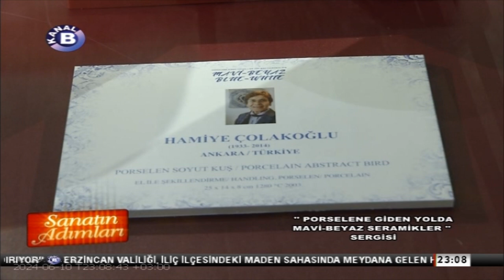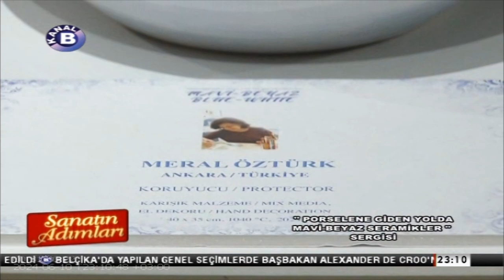Sanatın Adımları | "Porselene Giden Yolda Mavi-Beyaz Seramikler" Sergisi | 10 Haziran 2024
Bu hafta adımlarımız Anadolu Medeniyetleri Müzesi'nde durakladı. "Porselene Giden Yolda Mavi-Beyaz Seramikler" Sergisine konuk olduk. Proje koordinatörü aynı zamanda küratörü sevgili Meral Öztürk, projenin diğer küratörü Prof. Dr. Candan Dizdar Terwiel ile gerçekleştirdiğimiz söyleşilerimizi ekranlarınıza taşıyacağız.

Sunuculuğunu ise Ayşen Gaye Makiniz'in üstlendiği "Sanatın Adımları" programı; sanatsal etkinlikler ve bunlara hayat veren sanatçılarla yapılan söyleşileri izleyicilerle buluşturuyor.